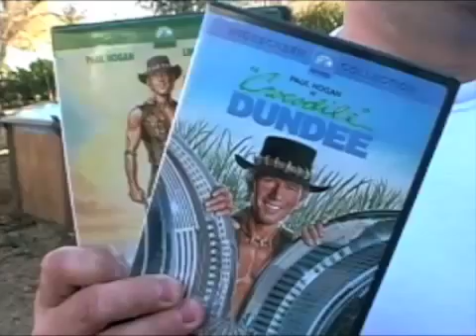Stuart, United States (132687)